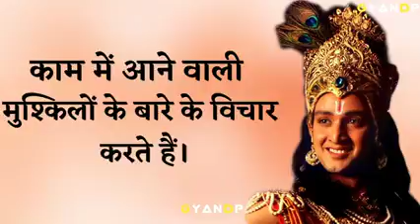Jo log Safal Nahin Hote iske liye vah video